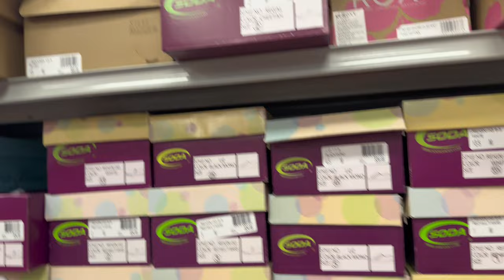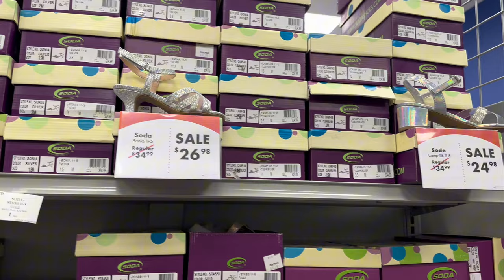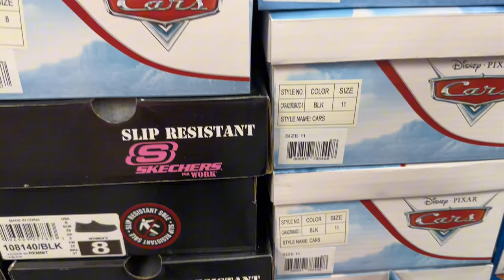BACK TO SCHOOL SHOE SHOPPING AT 4 DIFFERENT STORES WITH MY MAN & OUR 3 KIDS 🤑🛍️👟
💫 Me & The Kids Amazon Wishlist

Timestamps:
0:00 Intro
2:11 old navy
2:26 Burlington
6:19 shoe carnival
9:36 rack room shoes
12:07 Walmart
18:30 shoe haul
19:21 outro

WHAT MY KIDS EAT IN A DAY~MEAL IDEAS FOR PICKY KIDS|QUICK & EASY MEALS FOR BREAKFAST LUNCH & DINNER

THE MOUTH-WATERING  SECRET TO MAKING EASY ALFREDO RAVIOLI IN UNDER 20 MINUTES